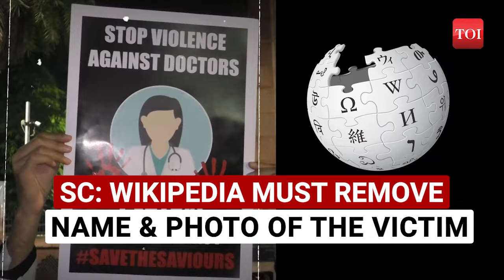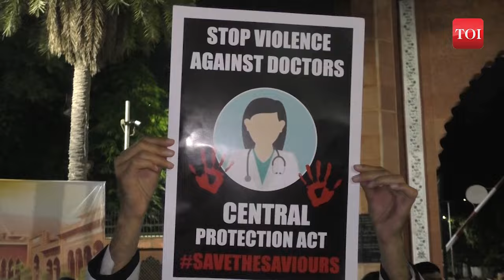Kolkata: SC Fumes As Identity Of Rape-Murder Victim Takes Internet By Storm | RG Kar | CBI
The Supreme Court of India has directed Wikipedia to remove the name and photo of the rape-murder victim in Kolkata, following a status report from the CBI. The CBI has been instructed not to rush the investigation and is examining potential evidence tampering and compromises at the crime scene.